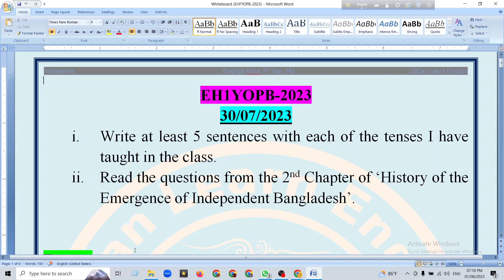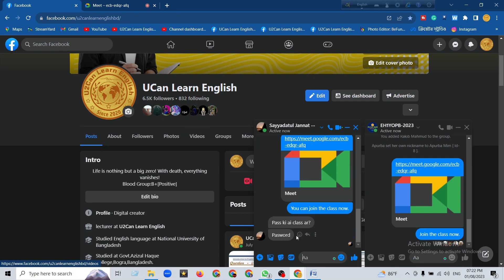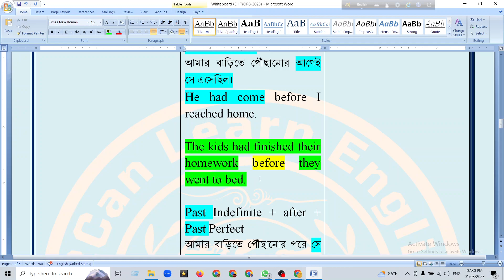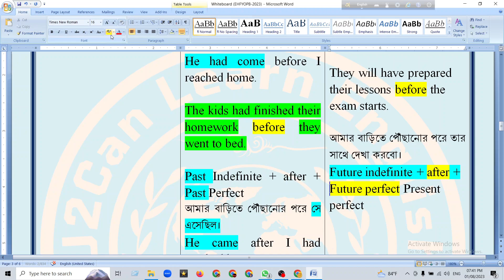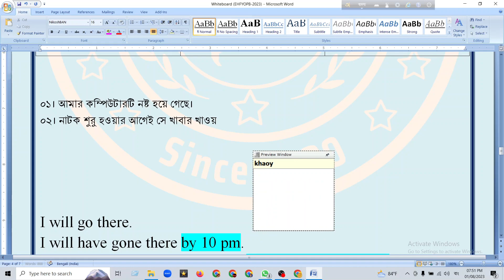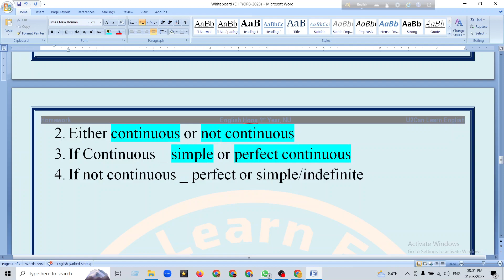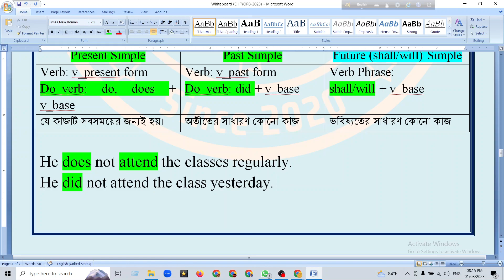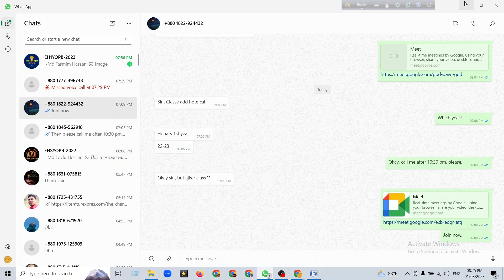Live Class - 16 ।। General Discussion on Tense - Lecture 02 ।। English Hons 1st Year, NU